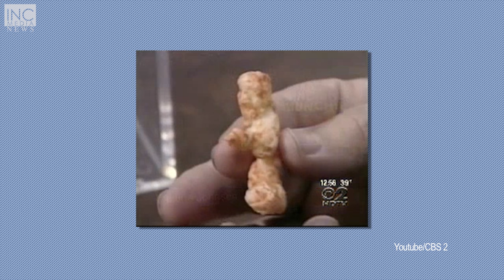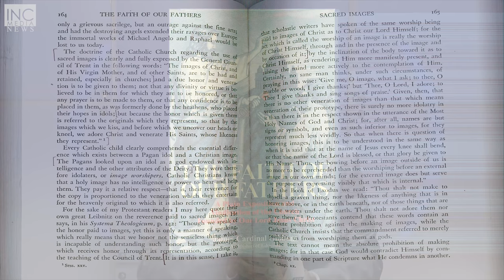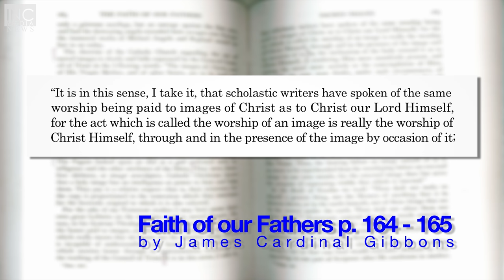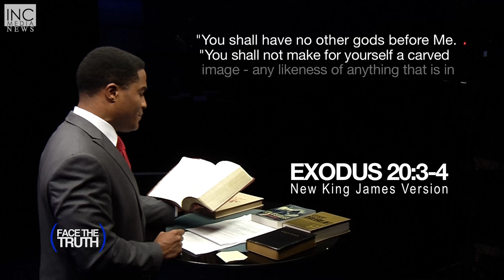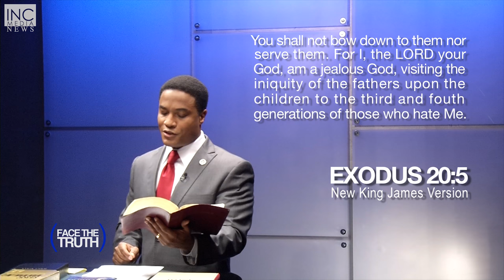The Real Image of Christ (4 of 4) | Face the Truth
What is the true Image of Christ according to the Bible?  From among the countless interpretations of His physical image is there one that is accurate?  Find out on Face the Truth.